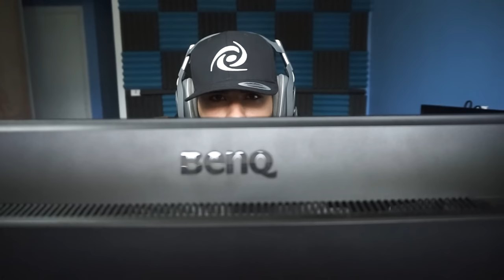HOW I GOT MY FIRST SCUF Feat. Mirx and Killa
In today's video it is based on a true story. Now obviously not everything happened and parts were added for entertaining purposes ( but 90% of it did happen).  I hope you do enjoy the video and this is how I got my first scuf. I wanted to try something different and rein act how I actually got it. Thank you and Enjoy the story!

Social Links!